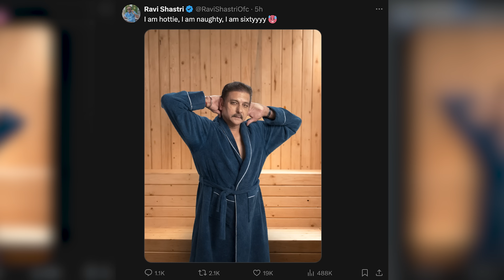India's adopted Aussie Brett Lee has a chat with Club Prairie Fire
This show just keeps getting bigger and better! This week its Aussie Paceman Brett Lee who  joins Gilly, Vaughany, The Prof and Ollie. "Binga" is calling live from India to talk about his love for the Sub- Continent, his fondest memories of playing in the IPL and about the fun he and Gilly had playing together for Australia.

The experts also run their eyes over the current IPL's results, standings and all the best moments from the season so far... and of course there is the Quiz to finish!

00:00 - Intro
02:28 - BRETT LEE
04:04 - Brett’s Time in India
07:19 - Six and Out
13:01 - Catching up with the other Aussies
14:33 - Ollie’s Socials
23:44 - Englands record playing Bazball
26:49 - Brett Lee bowling in to Piers Morgan
29:13 - Ashes 05
33:10 - Current IPL
36:37 - Our IPL predictions
39:59 - India’s T20 side
47:12 - Quiz!